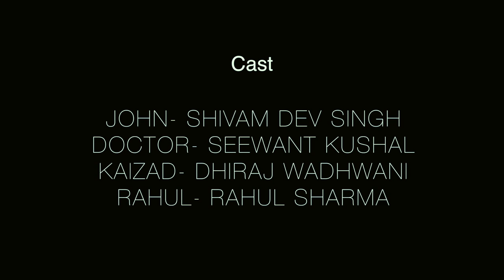KAIZAD | A SHORT FILM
The space between yes and no
The space between you are and you aren't
The space between reality and dream
The space between solutions and problems
The space between to be and not to be
That very space, where you will find him.
So dive into his world and get to know him, get to know Kaizad.